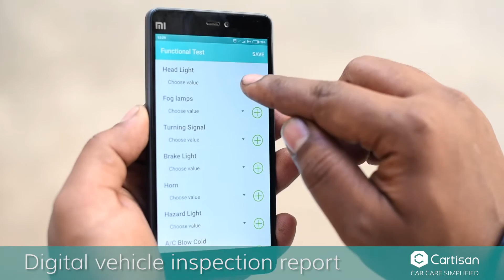Cartisan Doorstep Service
Visiting car workshops is a thing of the past!

Join thousands of car owners in Bangalore who are choosing doorstep service for their car's scheduled maintenance and this is how we do it!

✓ Convenient booking
✓ Save time
✓ Unbeatable prices
✓ Genuine spares